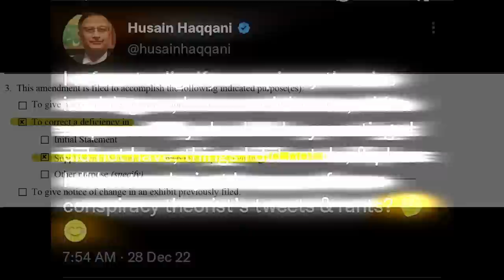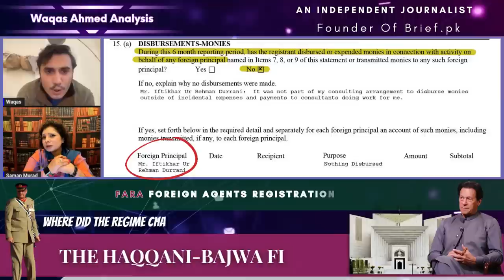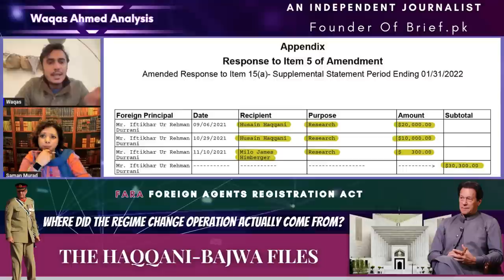HAQQANI-BAJWA FILES | A Tale of Betrayal | @PTIOfficialEnglish Exclusive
HAQQANI-BAJWA FILES | A Tale of Betrayal | PTI Official English Exclusive